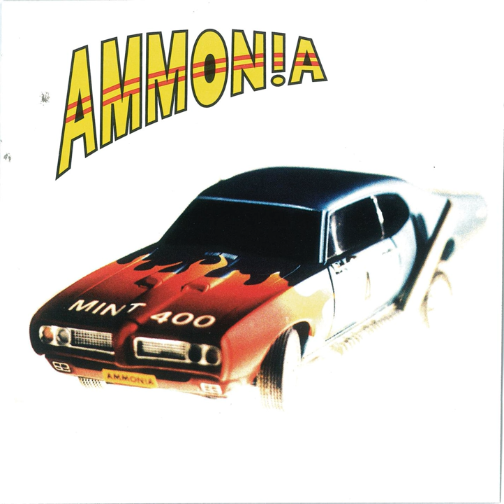Ken Carter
Ken Carter · Ammonia

Mint 400

Composer, Lyricist: Balmont
Composer, Lyricist: Hensworth
Composer, Lyricist: Johnstone
Producer: Kevin 'Caveman' Shirley
Engineer: Kevin Shirley
Mastering  Engineer: Ted Jensen